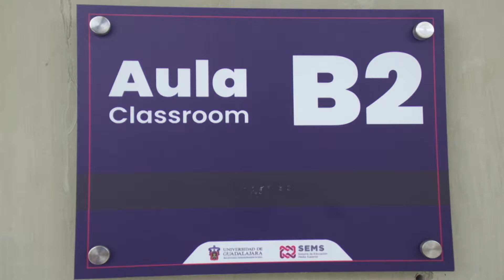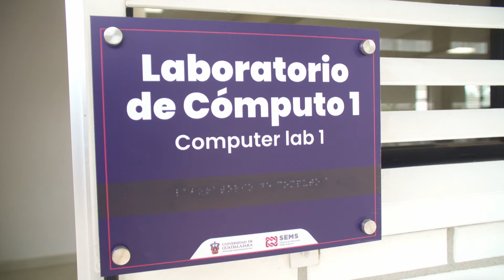Inauguración de módulo Haciendas de Santa Fe, de la U de G, en Tlajomulco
Con la inauguración del nuevo módulo Haciendas de Santa Fe, de la preparatoria de San José del Valle, de la Universidad de Guadalajara, en Tlajomulco, damos un paso más en el sueño de acercar espacios educativos de primera a las nuevas generaciones. Mira todo lo que significa esta obra: